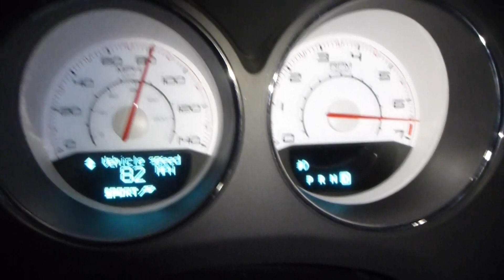56mph - 111mph in a Tidalwave Supercharged 3.6L Challenger